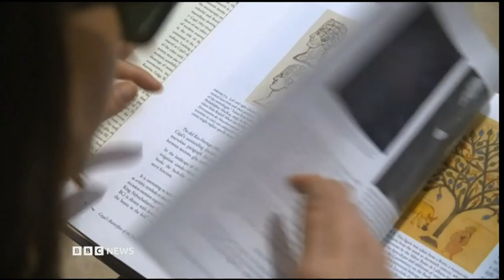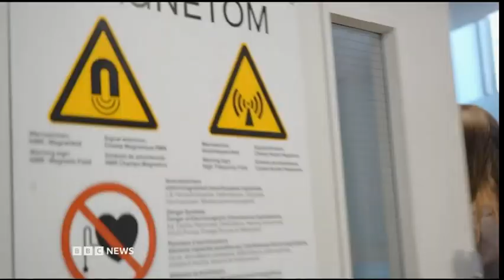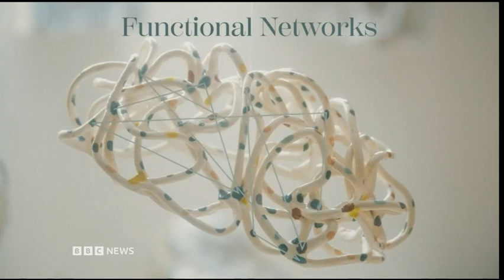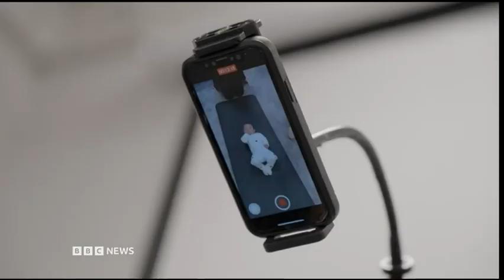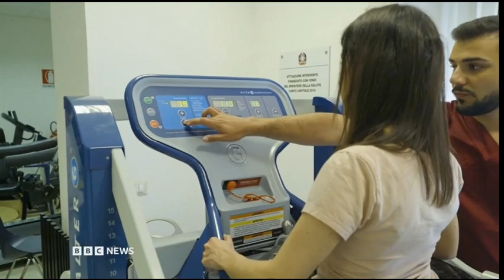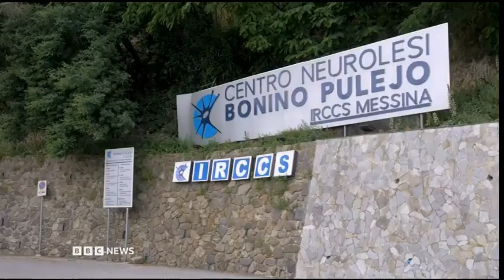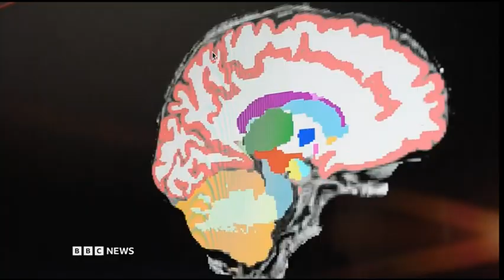Documentary "Brain Hacks"